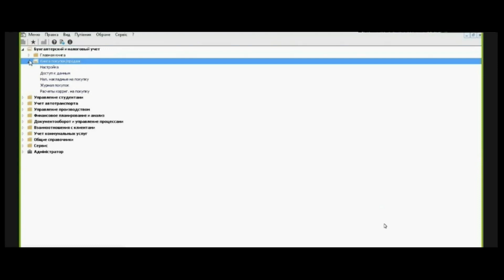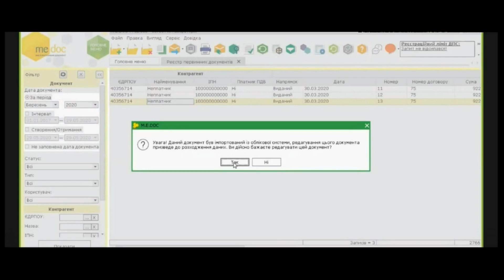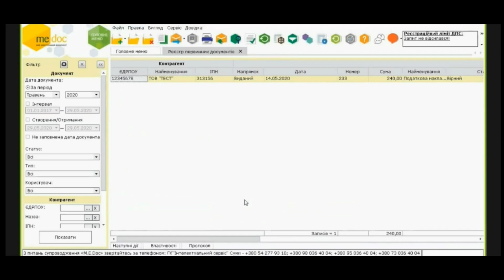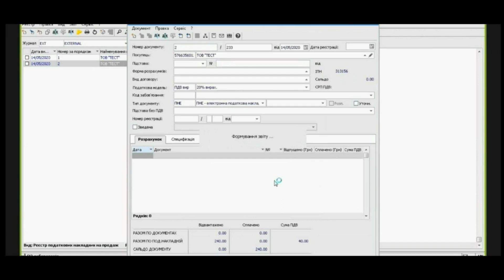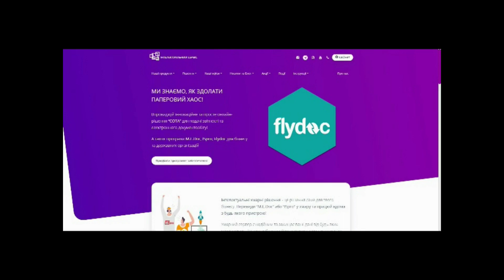M.E.Doc.Інтеграція з обліковими системами - чи необхідний для бізнесу? Як він працює?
1. Які переваги модулю Інтеграція з обліковими системами?

2. Як можна налаштувати обмін первинними документами в облікових програмах, в даному випадку з ISpro, лише одним кліком?

 Відповідаємо на питання та демонструємо, як це працює на практиці!
Приємного перегляду!